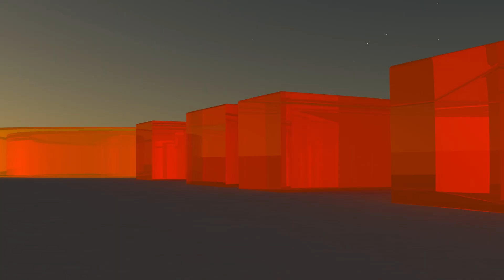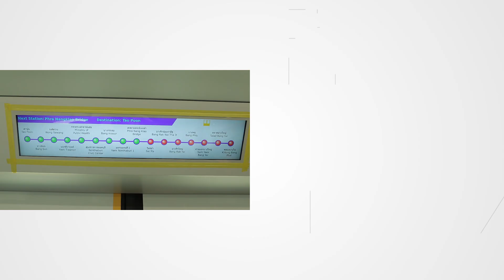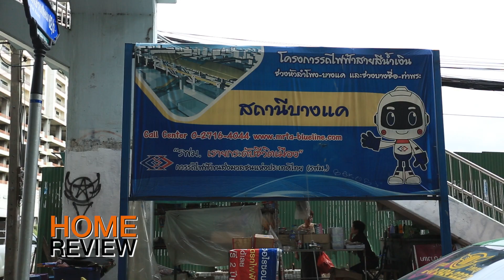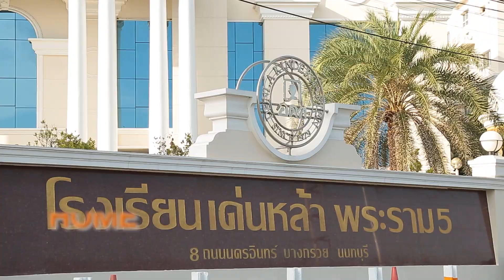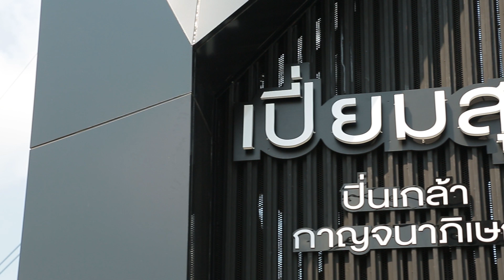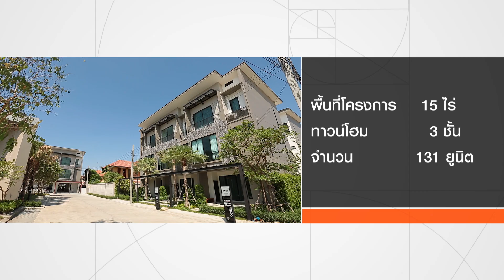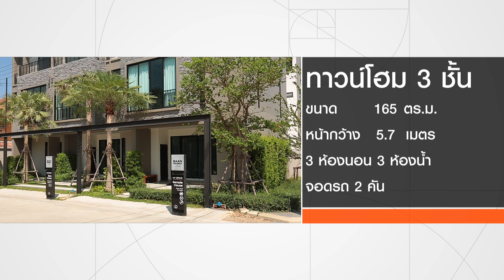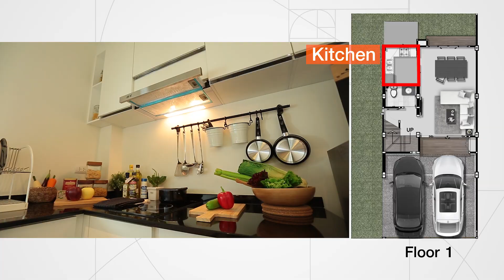คลิปรีวิวทาวน์โฮม บ้านเปี่ยมสุข ปิ่นเกล้า - กาญจนาภิเษก : Home Review T.148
ทาวน์โฮม 3 ชั้น "ดีไซด์ล้ำ พื้นที่เยอะ" ยังกับซื้อบ้านเดี่ยวเลยนะ เพราะมีพื้นที่ 165 ตร.ม. 3 ห้องนอน 3 ห้องน้ำ จอดรถได้ 2 คันได้อย่างสบายๆ การออกแบบภายในเน้นเปิดช่องว่าง ให้บ้านโล่งโปร่ง ซึ่งเเสงสว่างจะเข้ามาได้ถึงในตัวบ้าน ช่วยประหยัดพลังงานไฟฟ้า ไปได้เยอะ ส่วนเรื่องทำเลโครงการนี้ติดถนนใหญ่ โซนถ.ราชพฤกษ์ วงแหวนฯ กาญจนาภิเษก เดินทางเข้าออกเมืองสะดวกทุกทิศทางด้วยทางด่วนขั้นที่ 2 นอกจากนี้ ยังสามารถเลือกใช้รถไฟฟ้าได้อีกตั้ง 2 สาย นั้นคือสายสีม่วง และสายสีน้ำเงิน ราคาเริ่มต้นที่ 4.79 ล้านบาท พร้อมโปรโมชั่นมากมาย

ดูรายละเอียดโครงการเพิ่มเติมได้ที่

รายการโฮม รีวิว (T.148) เจาะลึกเรื่องบ้าน กับผู้เชี่ยวชาญมืออาชีพ ออกอากาศวัน เสาร์ ที่ 4 มิถุนายน 2559 เวลา 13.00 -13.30 น. ทาง TNN 24 ผลิตโดย บริษัทโฮมบายเออร์ไกด์ จำกัด